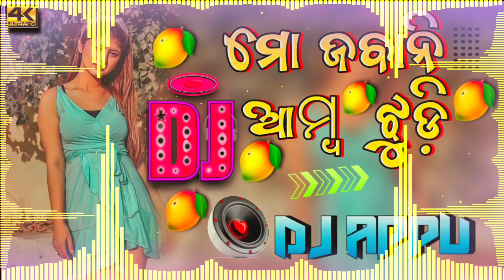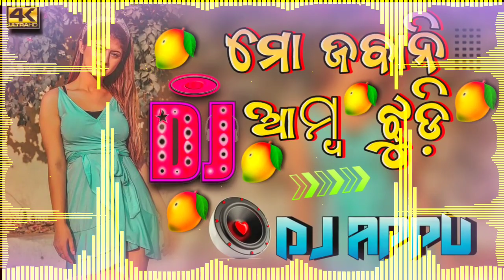Mo Jabani Aamba Jhudi Dj Song| New Odia Trance Dance Remix| Dj Appu 2023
🎵USE HEADPHONES  OR 🔊HOMETHEATER FOR BETTER SOUND📢
Original Video Link :-
Original Credit :-  ‌